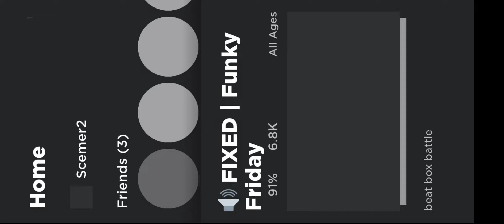Goofy ahh accuracy and misses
goofy ahh bro goofy ahh